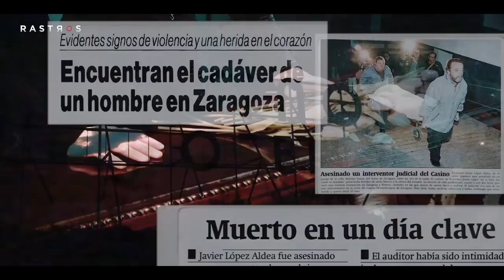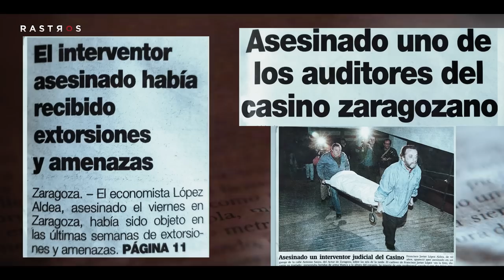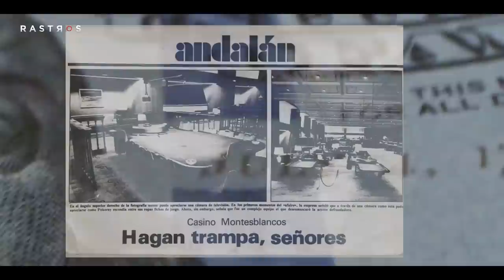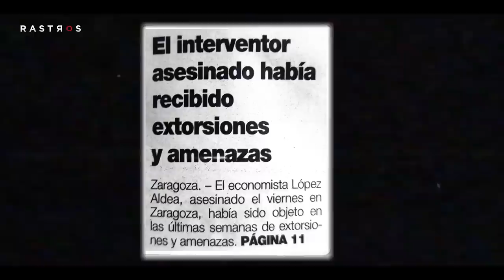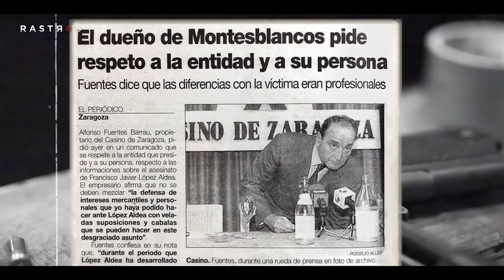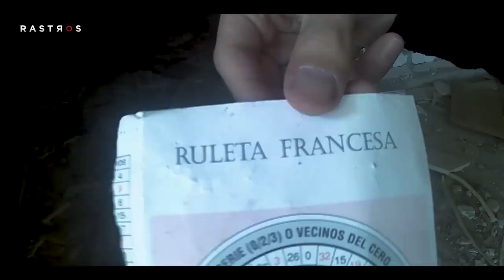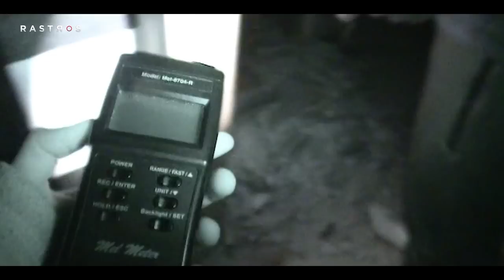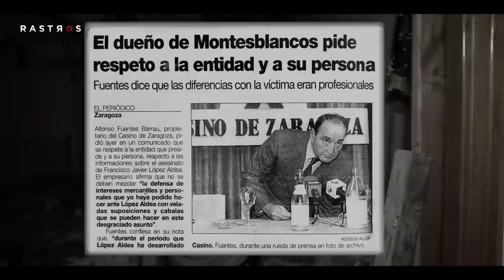EL CASINO ABANDONADO: Miedo, Sangre y Corrupción.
El equipo de Rastros se encuentra en este pueblo de Zaragoza con un asesinato sin resolver, secretos, corrupción y droga, vinculados a la historia de un antiguo casino abandonando. ¿Tendrá toda esta historia alguna repercusión en los fenómenos paranormales denunciados en el casino? Te lo mostramos como solo Rastros sabe hacerlo.

Boogie Woogie Bed de Audionautix tiene una licencia Atribución 4.0 de Creative Commons.